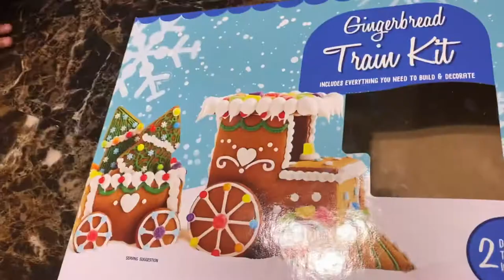Thanksgiving trip to Colorado!!!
Liv and Levi fly to Colorado to visit their family and have a snowy, fun filled week for the Thanksgiving holiday!